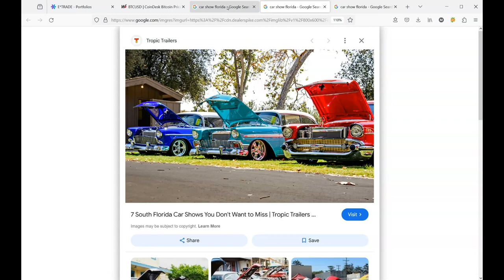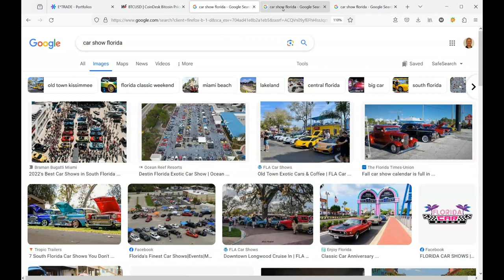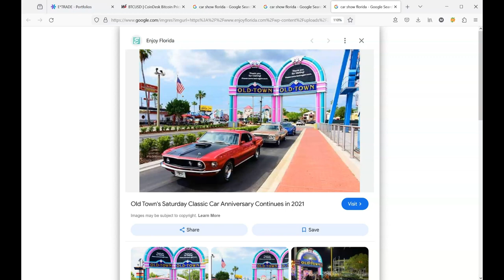Welcome to the Trading Car Mechanic Channel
This is just a quick update video about the type of content we will post here. The Trading Car Mechanic channel will feature videos about classic muscle cars and the local car show scene in south Florida. In addition, you'll find a few stock trading videos showing the progress on my hobby portfolio. The Trading Car Mechanic channel allows me to share my passion for cars and stock market investing with subscribers. I value each and every view and look forward to your comments.